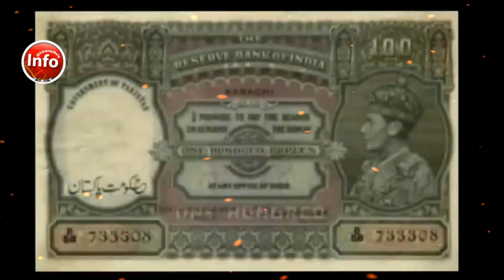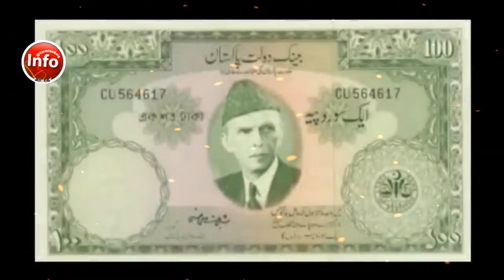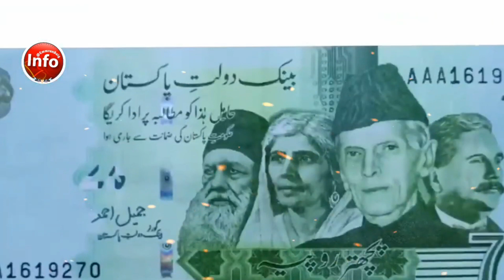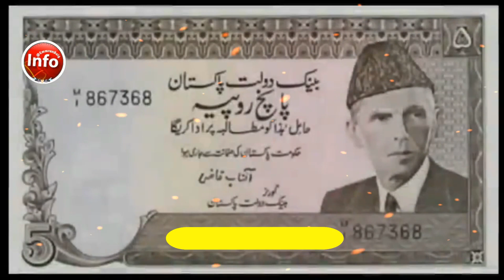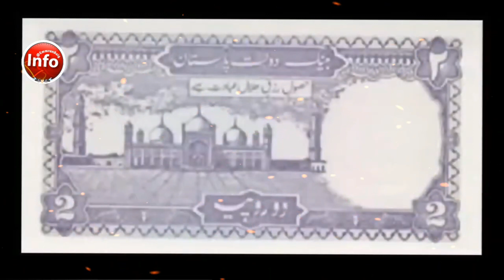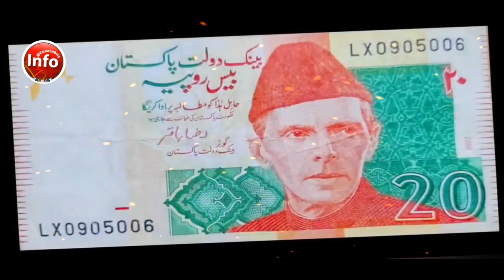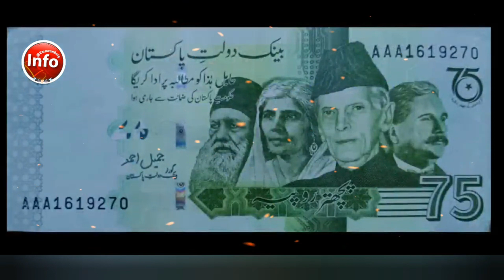"Evolution of Pakistani Currency Notes: 1947 to 2023" | History of Pakistani Banknotes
Welcome to [ @The-info   ] In this video, we'll take a captivating journey through the history of Pakistani currency notes, exploring their designs, denominations, and significant changes from the year of Pakistan's independence in 1947 up to 2023. Dive deep into the fascinating world of money with us.
The Pakistani rupee has been the official currency of Pakistan since 1948. The coins and notes are issued and controlled by the central bank, namely the State Bank of Pakistan.

The Pakistani rupee was put into circulation in Pakistan after the dissolution of the British Raj in 1947. Initially, Pakistan used British Indian coins and notes simply over-stamped with "Pakistan". New coins and banknotes were issued in 1948. Like the Indian rupee, it was originally divided into 16 annas, each of 4 pice or 12 pie. The currency was decimalized on 1 January 1961, with the rupee subdivided into 100 pice, renamed (in English) paise (singular paisa) later the same year. However, coins denominated in paise have not been issued since 1994.

On 1 April 1948, provisional notes were issued by the Reserve Bank of India and the Government of India on behalf of the Government of Pakistan, for use exclusively within Pakistan, without the possibility of redemption in India. Printed by the India Security Press in Nasik, these notes consist of Indian note plates engraved (not overprinted) with the words GOVERNMENT OF PAKISTAN in English and "Hukumat-e-PAKISTAN" in Urdu added at the top and bottom, respectively, of the watermark area on the front only; the signatures on these notes remain those of Indian banking and finance officials.

Regular government issues commenced in 1948 in denominations of 1, 5, 10 and 100 rupees. The government continued to issue 1 rupee notes until the 1980s but another note-issuing was taken over by the State Bank of Pakistan in 1953 when 2, 5, 10 and 100 rupees notes were issued. Only a few 2 rupees notes were issued. 50 rupees notes were added in 1957, with 2 rupees notes reintroduced in 1985. In 1986, 500 rupees notes were introduced, followed by 1000 rupees the next year. 2 and 5 rupees notes were replaced by coins in 1998 and 2002. 20 rupee notes were added in 2005, followed by 5000 rupees in 2006. Until 1971, Pakistan banknotes were bilingual, featuring Bengali translation of the Urdu text (where the currency was called taka instead of rupee), since Bengali was the state language of East Pakistan (now Bangladesh).

All banknotes other than the 1 and 2 rupees feature a portrait of Muhammad Ali Jinnah on the obverse along with writing in Urdu. The reverses of the banknotes vary in design and have English text. The only Urdu text found on the reverse is the Urdu translation of the Prophetic Hadith, "Seeking an honest livelihood is an act of worship." which is حصول رزق حلال عبادت ہے (Hasool-e-Rizq-e-Halal Ibaadat hai).

The banknotes vary in size and color, with larger denominations being longer than smaller ones. All contain multiple colors. However, each denomination does have one color which predominates. All banknotes feature a watermark for security purposes. On the larger denomination notes, the watermark is a picture of Jinnah, while on smaller notes, it is a crescent and star. Different types of security threats are also present in each banknote.

Pakistani currency history
Evolution of Pakistani currency
Pakistani rupee notes
Pakistan currency changes
Historical Pakistani currency
Pakistani currency design
Security features on Pakistani currency
Role of currency in the economy
Commemorative currency notes
Special edition currency
Pakistani currency collectors
Future of Pakistani currency
Currency notes from 1947 to 2023
Pakistan's economic history
Numismatics in Pakistan
Rare Pakistani currency notes
Currency note collecting tips
Currency note investment